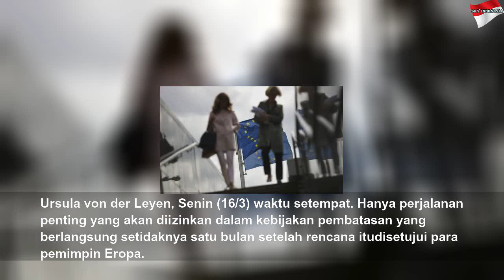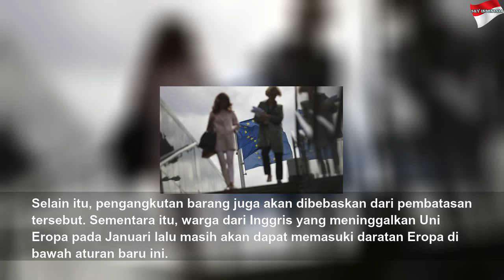Tahan Corona, Uni Eropa Batasi Perjalanan Selama 30 Hari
Tahan Corona, Uni Eropa Batasi Perjalanan Selama 30 Hari | Black Life
REPUBLIKA.CO.ID, JAKARTA -- Uni Eropa akan membatasi semua perjalanan yang dinilai tidak penting ke wilayah tersebut selama setidaknya 30 hari. Hal itu diumumkan oleh Presiden Komisi Eropa Ursula von...